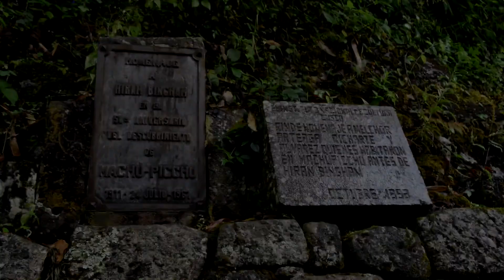10 Machu Picchu